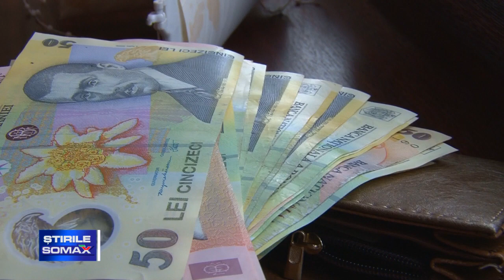LA UN PAS SA RAMANA FARA PORTOFEL